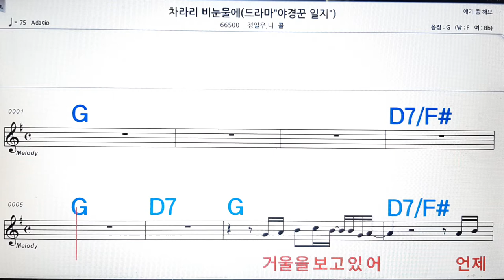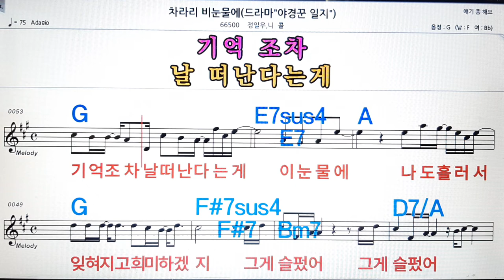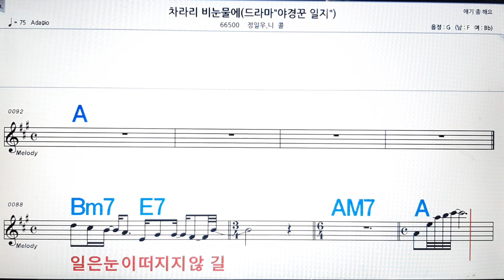차라리 비 눈물에/정일우*니콜💋노래방, 악보,반주, 가라오케 ,코드, 가사 .💖Karaoke, Sheet music ,Chord, Lyrics ,MR